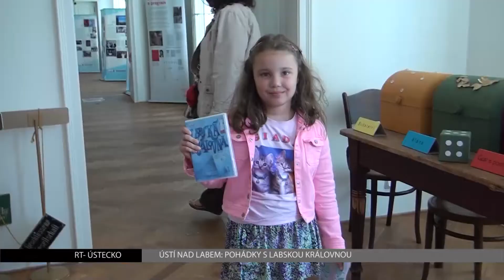ÚSTÍ N. L.: Muzeum ovládnou pohádkové bytosti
Muzeum města Ústí nad Labem pořádá další Pohádkový den s Labskou královnou. Děti se tak mohou opět těšit na pohádkový den plný soutěží, odměn a tajuplných bytostí.